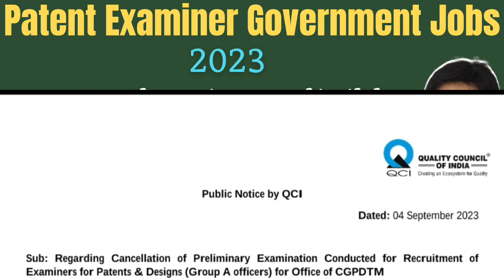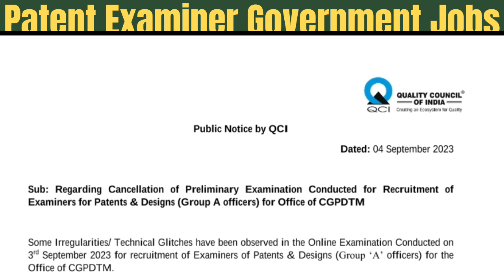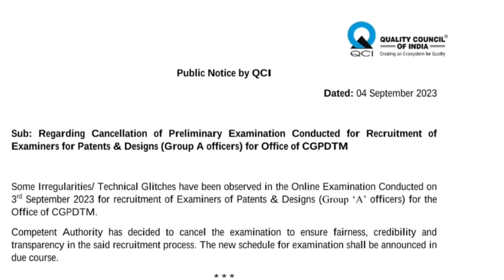CGPDTM Patent Examiner Job Big Breaking News 🔥🔥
CGPDTM 2023: Several candidates who appeared for the recruitment exam complained about technical issues. As a result, the council has decided to cancel the exam and conduct it again.